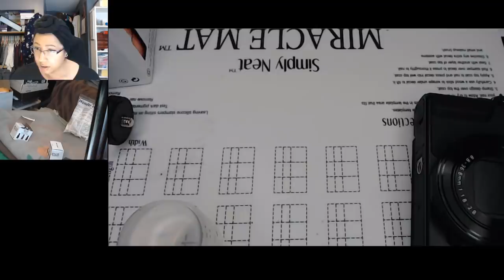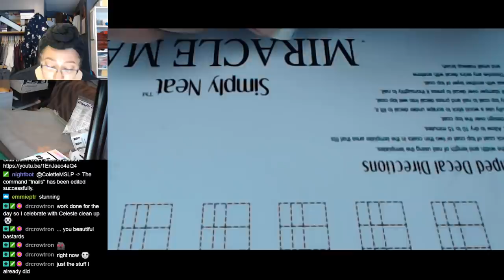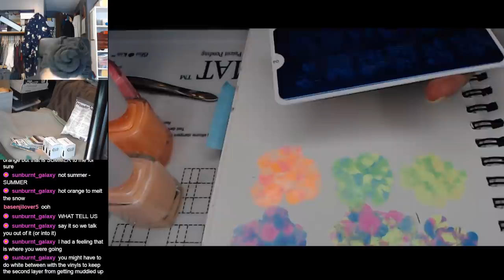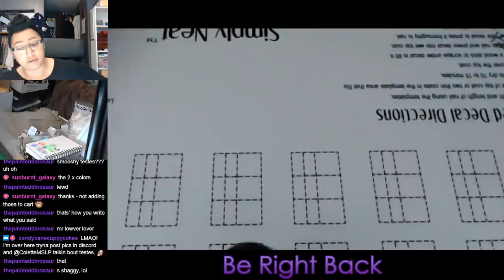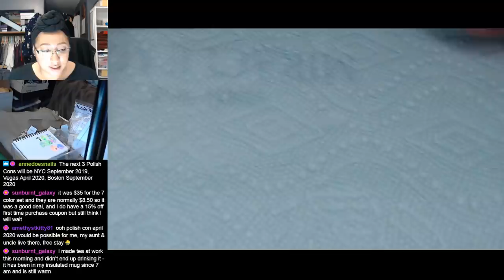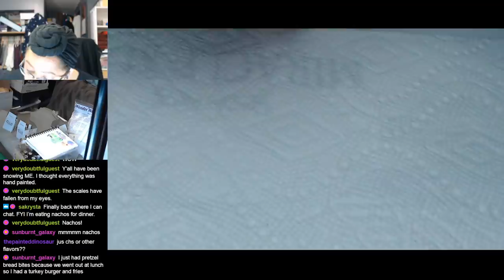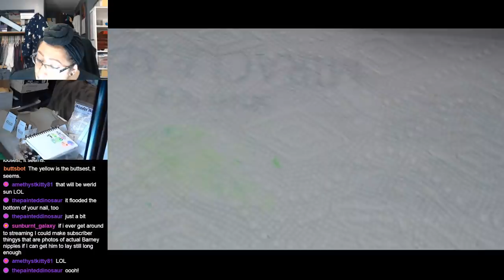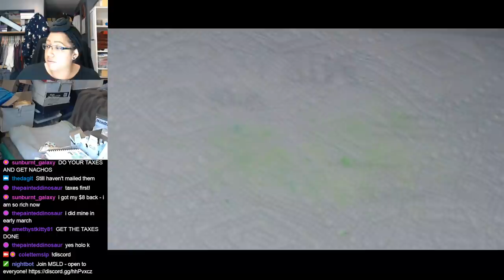Pastel Neon Swatches, Nail Polish Testing & Extended Nail Art Tutorial [Streamed 4/10/19]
Rough NailPolish swatches of the Color Club Whatever Forever & Oil Slick collections, then testing & extended NailArt tutorial for my Bright Spring Smooshy Marble! ▼Products used listed below!▼

-Color Club - I'm Outta Here
-Color Club - It's All in the Attitude
-Color Club - Anything But Basic  (Whatever Forever pastel neon collection is available on colorclub.com)
-F.U.N. Lacquer - Diamond Flake Holo Top Coat
-MoYou London - Royal Up
-Seche Vite Fast Dry Top Coat
-Orange stick
-MoYou London - Crystal Clear Stamper & Scraper
-Mini Lint Roller

►Equipment Details◄
Facecam is a Logitech c920 Webcam
Handcam is a Logitech c922x Webcam